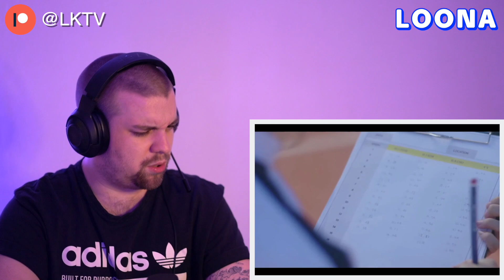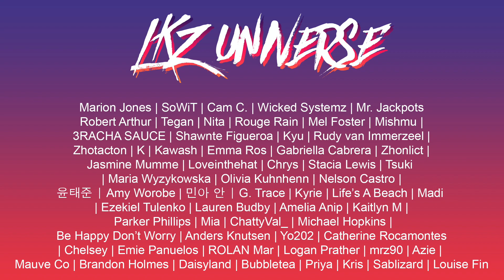LOONA(이달의 소녀) LOONA 1/3 & ODD EYE CIRCLE + TEASERS Reaction! | HOLY SHIT MAN WE ARE SO BLESSED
WOW. IS ALL I CAN SAY. WOW. ODD EYE CIRCLE IS MY FAVOURITE THING EVER.

If you'd like to see my live stages for Loona (coming soon!), LOONA TV (coming soon!) album listening parties (coming soon!) and much much more exclusive content I can't post here, then head on over to the Patreon and become a member of the LKZ Universe ❤️